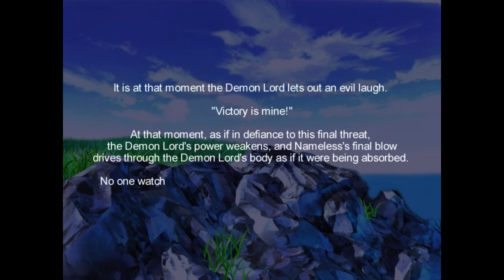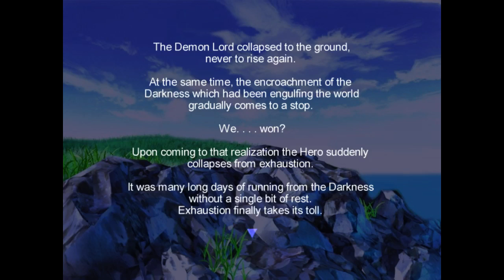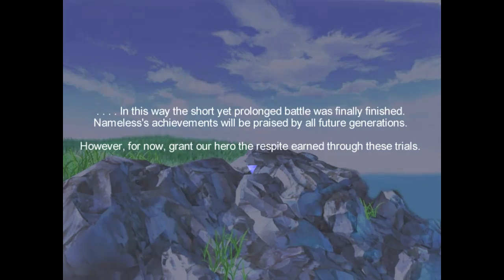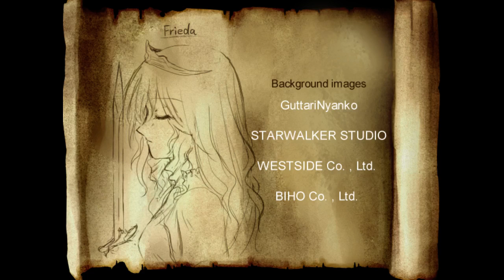One Way Heroics PLUS - [Panty The Merc]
New videos five days a week (And sometimes weekends) at 2:30 PM Eastern.

Enjoy the video?  Consider clicking the Like Button, it really helps me out, thanks!

Check back daily for new Gaming Videos.

If you're new here, Welcome!  I do Let's Plays and Guide videos for PC games.  It's really my goal to highlight positivity in gaming.  So you won't find videos of me tearing apart the newest steam early access game or anything like that.  I'd rather create a community of people who want to enjoy gaming and spread positivity, because there really isn't enough of that in the world.

So have FUN, Play Games, be good to each other, and enjoy!